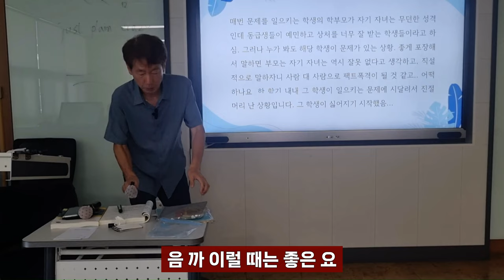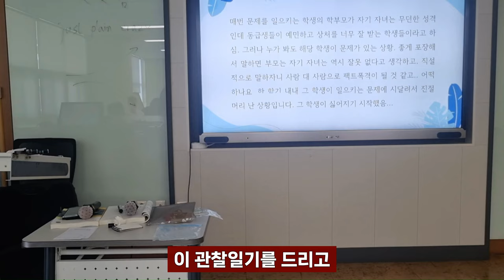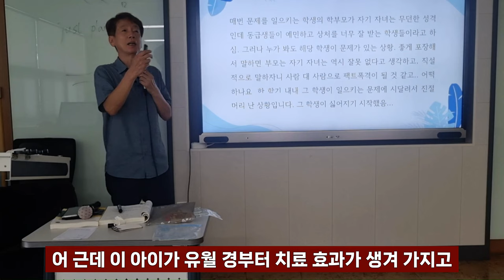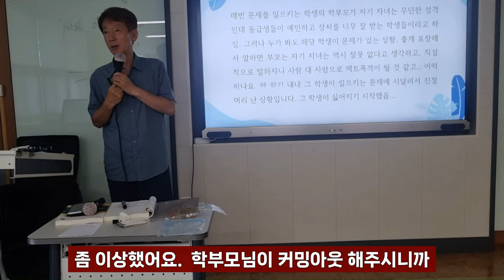관찰일기로 학부모 이해 구하기 대구교육연수원 국어과 1정연수